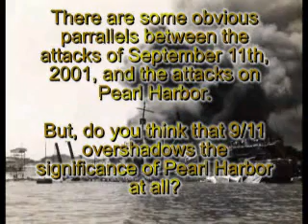Barnstable Today 12-07-2010 10Min.wmv